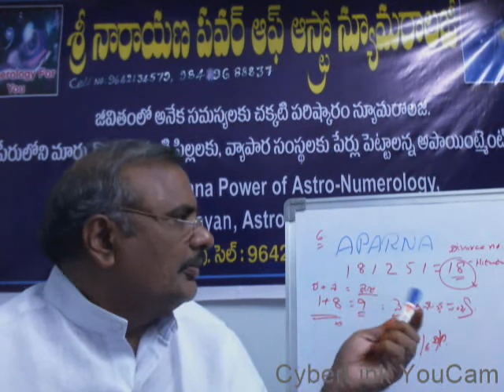మీపేరు అపర్ణ ఐతే ? APARNA NAME ANALYSIS BY.Dr.Aadinarayan, Astro numerologist,9642134579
**జీవితంలో అనేక సమస్యలకు చక్కటి పరిష్కారం శ్రీనారాయణ పవర్ఆఫ్ ఆస్ట్రో న్యూమరాలజీ.
numerology
telugu numerology
astro numerology
name numerology
numerologist
astro numerologist
telugu